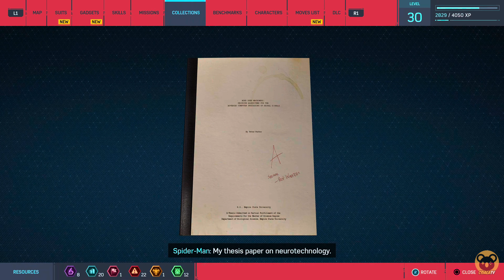Electro & Vulture | MARVEL'S SPIDER-MAN Remastered Gameplay Walkthrough Part 11 (PS5 4K 60FPS)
MARVEL's SPIDER-MAN Remastered Gameplay Walkthrough Part 11 features mission campaign walkthrough for PS4 Pro, PlayStation 5 and PS5 at 4K 60 FPS. This series will include the full game story campaign, review, single player story, DLCs, intro and prologue, all endings, all cutscenes and cinematics, all boss fights (Rhino, Electro, Shocker, Vulture, Mr Negative, Dr Octopus, Hammerhead, Silver Sable, Black Cat), funny moments guaranteed, soundtrack OST, weapon and skill upgrades, and much more.

Discover the complete web-slinging story with the Marvel’s Spider-Man: Miles Morales Ultimate Edition. This unmissable bundle includes a voucher code** for Marvel’s Spider-Man Remastered – the complete award-winning game, including all three DLC chapters in the Marvel’s Spider-Man: The City That Never Sleeps adventure – remastered and enhanced for the PS5 console.